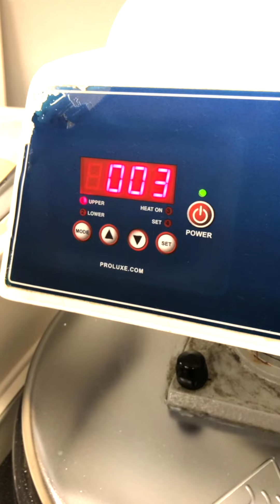Pizza at The Tavern [VERTICAL VIDEO]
Go inside the kitchen at The National Tavern restaurant and follow or most popular pizza from beginning to end!